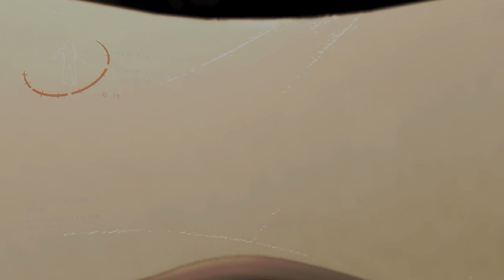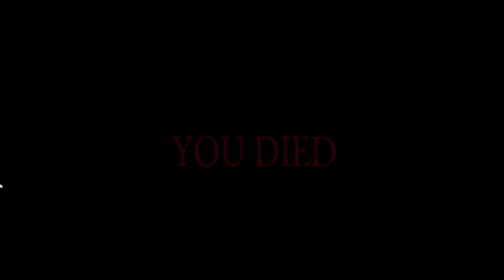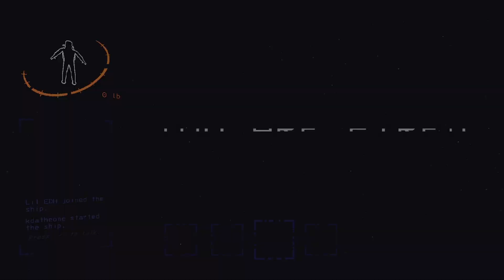WHAT THE FREAK IS THAT!?!? Lethal Company Ft. KDATheOne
Sub or I'll clap your cheecks